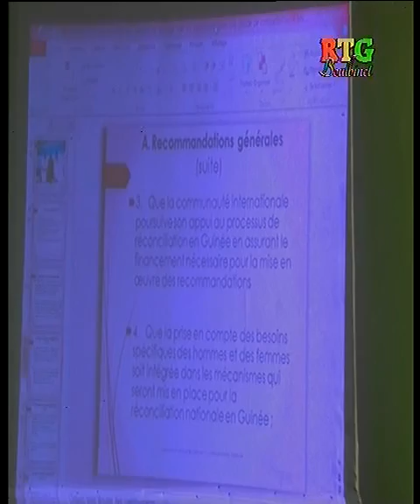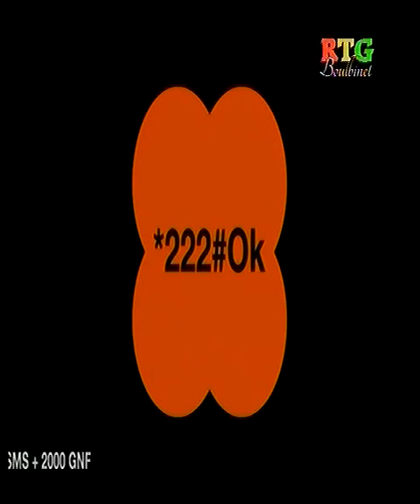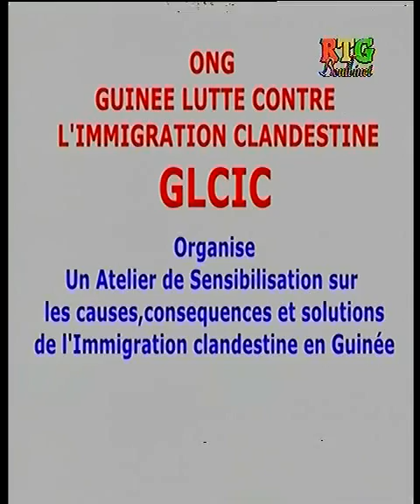Le JT du 10/02/17 de la RTG Boulbinet (nouveau)